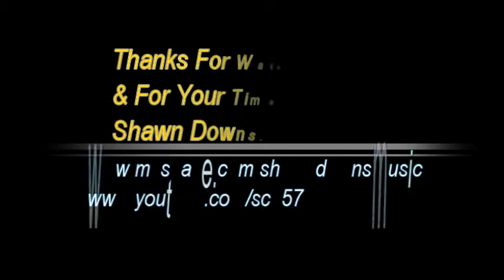Swinging Doors {Cover Song}Of Merle Haggards Sang By Shawn Downs.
Swinging Doors ! This Is One My All Time Favorite Merle Haggard Songs. I Can Relate With Merle & His Writing ,So Many Of His Songs Sound Just Like A Page From My Life. This Song Definately! LOL! This Is Exactly Where I Go To Get Over A Break-up & Eactly How I'd Handle It.LOL! So, I Hope You Like My Version Of This Great Merle Haggard Song SWINGING DOORS!
NO MONEYS BEING MADE FROM THIS SONG OR THIS VIDEO !!! ITS DONE ONLY TO HONOR THE ARTIST WHOS MUSIC HAS INFLUENCED ME AS A SINGER,SONGWRITER,& MUSICIAN.